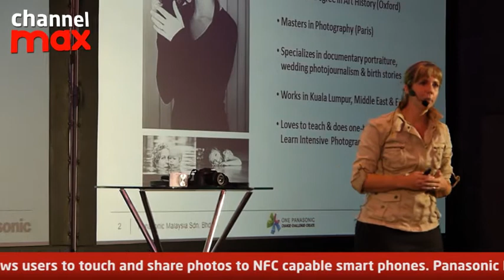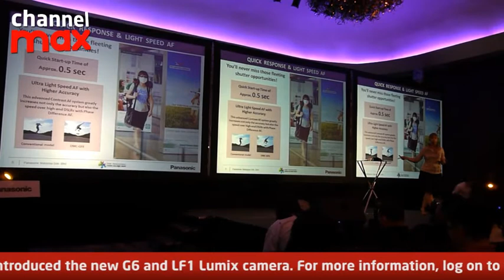Panasonic launches GF6, G6 and LF1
Panasonic launches new Lumix cameras featuring Superb Picture Quality and High Speed Response.